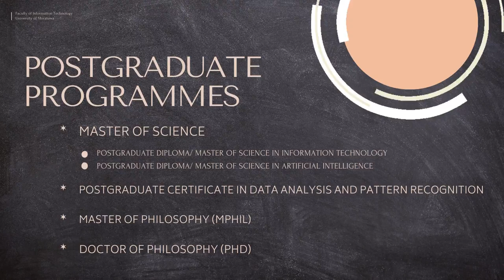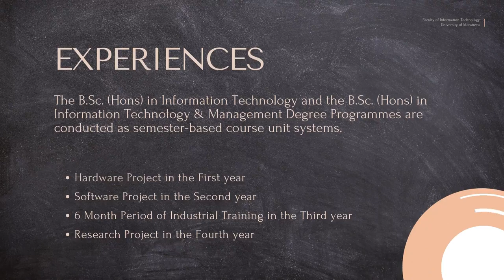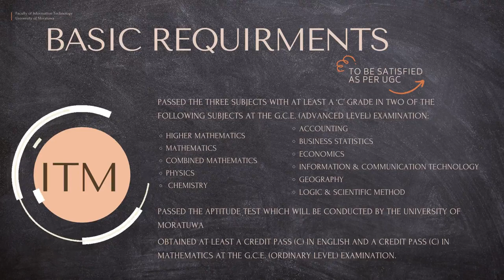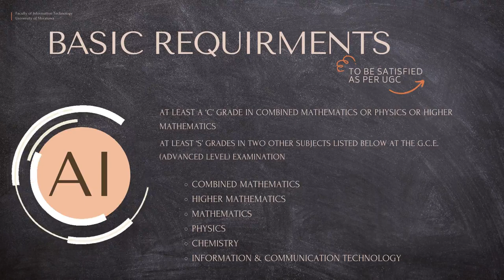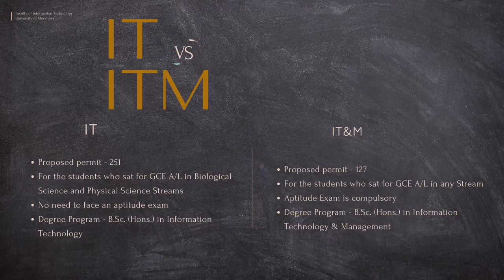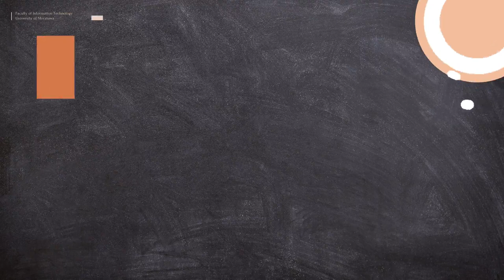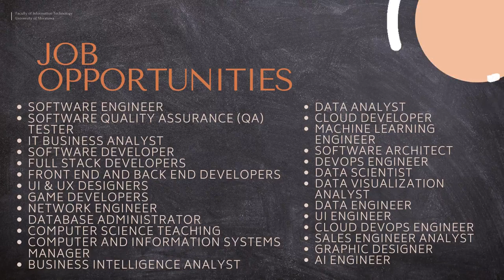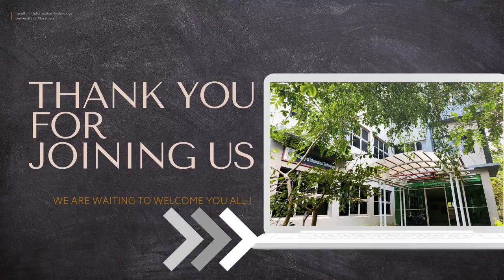Faculty of Information Technology - University of Moratuwa.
Feed Backs  👇🏼👇🏼👇🏼👇🏼👇🏼

✨✨ Information Technology is one of the fastest-growing sectors in the world and it's essential that every professional be equipped and with technology skills, if you want to keep up with the industry👨‍🎓👩‍🎓

Are you really eager to find a path for yourself through the world of technology?

Here comes, “Future Through Mora”, a video series prepared by Majlis Ul Islam, University of Moratuwa to give you a sound idea about the University of Moratuwa.

Hence, The Faculty of Information Technology, University of Moratuwa provides three-degree programs.
⭕Bachelor of Science Honours (B.Sc. Hons.) in Information Technology.
⭕Bachelor of Science Honours (B.Sc. Hons.) in Information Technology & Management.
⭕Bachelor of Science Honours (B.Sc. Hons.) in Information Technology in Artificial Intelligence.

This video brings you some information about the Faculty of Information Technology at the University of Moratuwa, the facilities the faculty provides you to give you the best experience, along with the information about what these courses are focused on, what are the basic requirements to enroll into these courses, etc.

✨“Once a new technology rolls over you, if you're not part of the steamroller, you're part of the road.”
Stewart Brand - Writer✨

Stick with us to know further about other Faculties of the University of Moratuwa